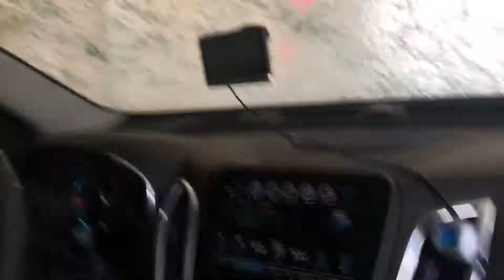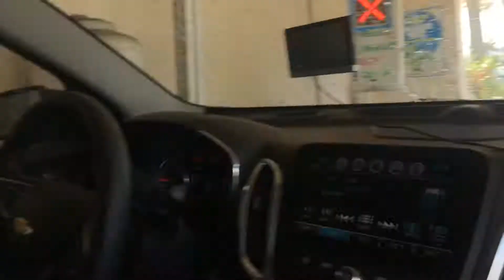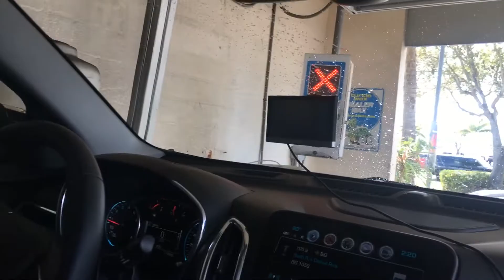Older Laserwash G5, Mobil, Miami, FL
Sorry about my dad talking off-camera. Also, this car wash couldn't get the bird poop off my dad's car and it still had dirt on it after it was washed. But other than that it did a great job. From a scale of 1 to 10 I give this a 6.5 out of 10.

**DO NOT ASK ME FOR PERSONAL INFORMATION. YOU WILL BE INSTANTLY BLOCKED.